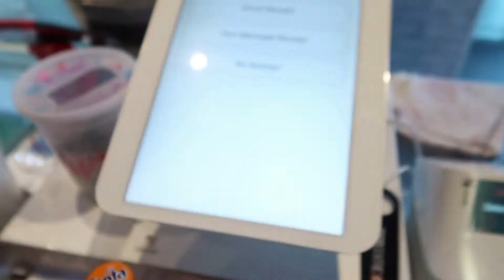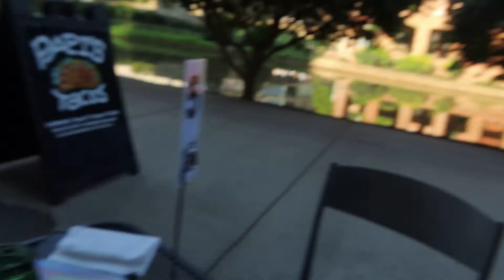Lawn mower Slip n' Slide!!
Welcome to The Dog House official YouTube channel.

We put our lawn mower to some good use today and created the most wild slip n' slide ever!!! hope yall enjoy!